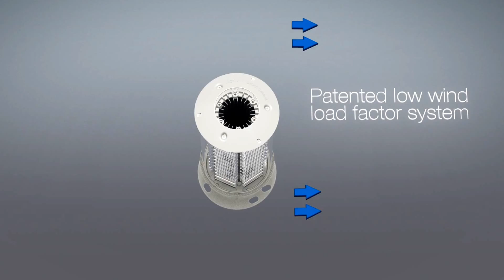High Intensity led obstruction light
aircraft warning light, the first high intensity LED with 360 degree light emission, video HD.